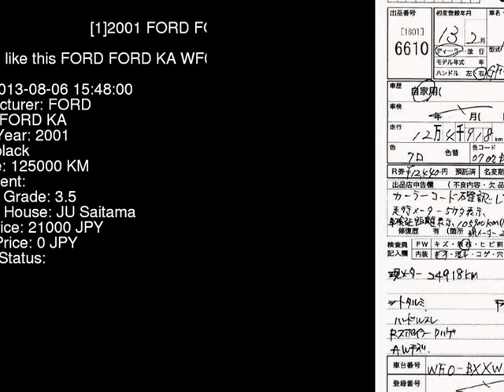2001 FORD FORD KA WF0BJ4 - Japanese Used Car For Sale Japan Auction Import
2001 FORD FORD KA  WF0BJ4 - Japanese Used Car For Sale Japan Auction Import WF0BJ4,FORD,FORD_KA,jdmvip,vip,jdm,cars,japan,jdmvip.com,japanesecars,usedcars Japanese Used JDM Car For Sale At Auction in Japan for Import